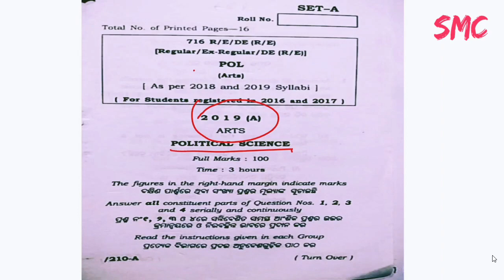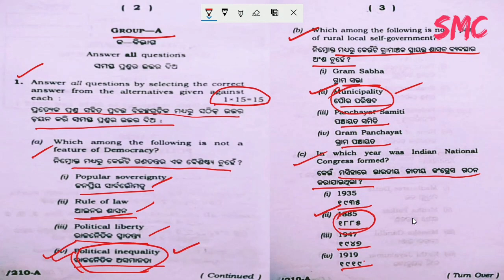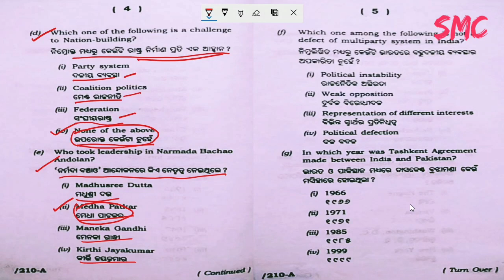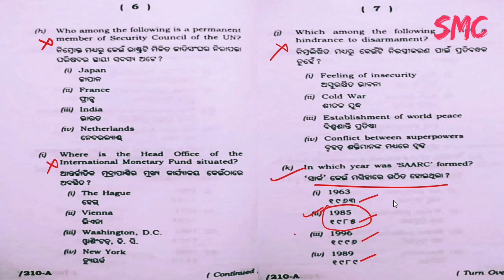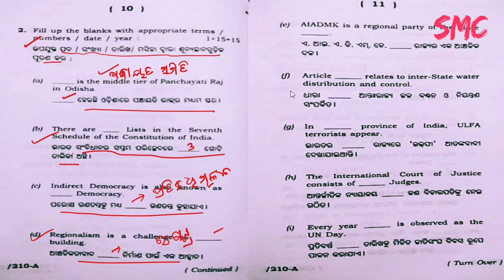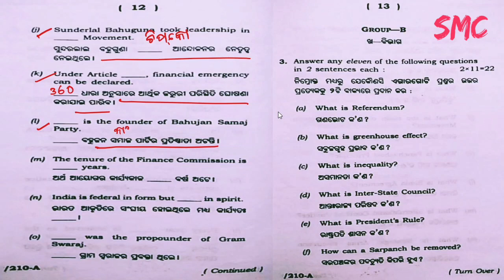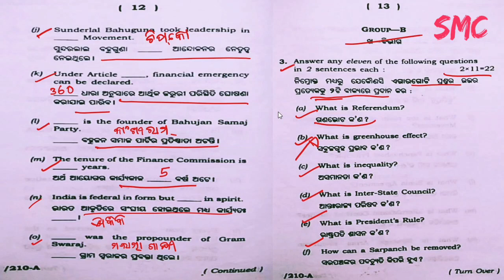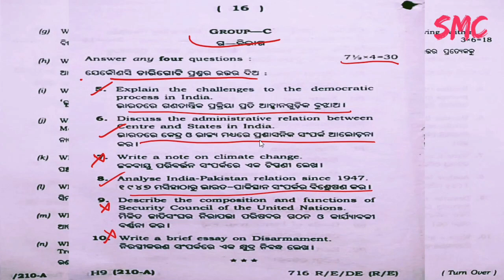PolSc-118 | +2 2ndyr Political Science | Solved Question Paper of Chse Exam 2019 | CHSE Odisha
Our Target is 100 .
Hello Students , This video is about the solved question paper of Chse Exam 2019 , Odisha . Here We have discussed some questions which can be useful for the students .